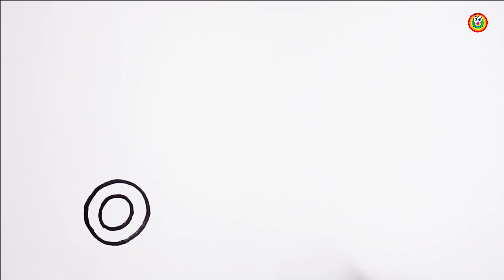Let's learn to draw Tow Truck and coloring for kids, Painting and Coloring for Kids & Toddlers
Let's learn how to draw tow truck. Its easy to learn to draw and how to paint coloring pages with fun videos for children, toddlers, tow truck drawing easy!  Learning is so much fun through drawing in our easy how to videos for kids. Lets learn to draw together!